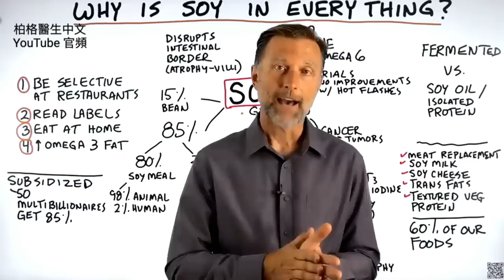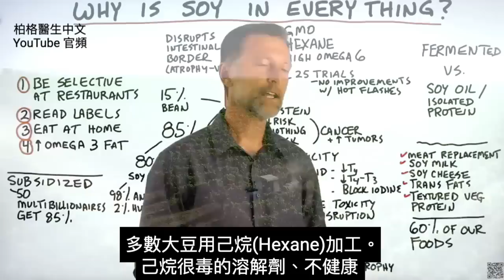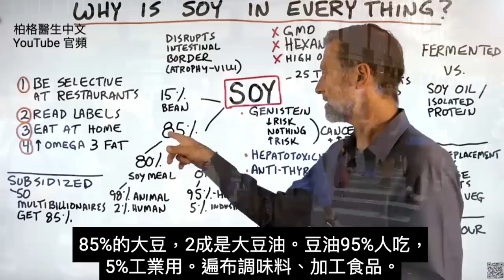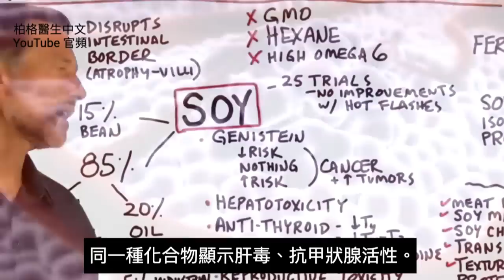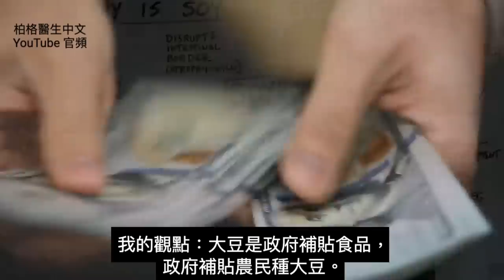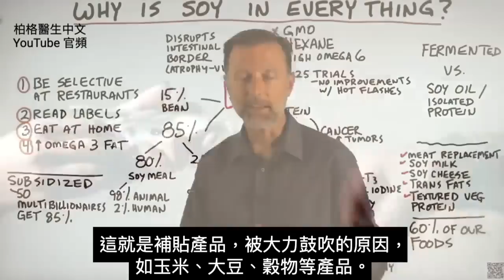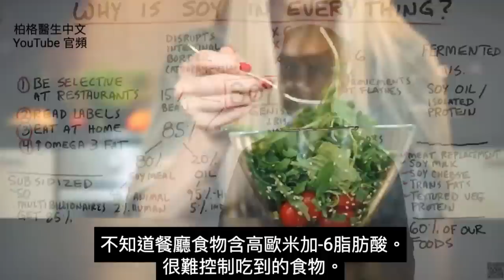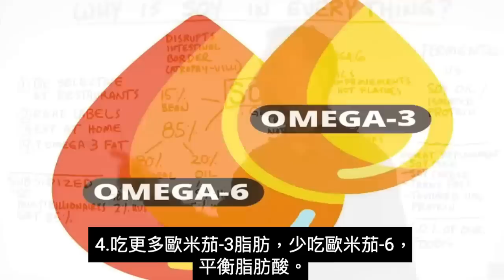大豆黃豆食品,健康嗎?柏格醫生 Dr Berg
1:15 大豆(soy)的危害
4:22 為什麼大豆遍布在食品界
5:45 你能做什麼
7:05 觀看"最佳食物"的影片！

柏格醫生 dr berg 談:搜尋大豆時，很多正面資料。但事實上，豆製品有很多負面影響。

大豆經過基改，多數大豆用己烷(Hexane)加工。吃大豆易發炎，因含高歐米茄-6。

大豆被推廣給更年期婦女，但25項試驗都顯示沒有改善熱潮紅。

許多動物被餵食大豆，然後我們再吃這些動物。大豆也存在於油、沙拉醬、加工食品等。

大豆有很多矛盾資料，很多人認為會導致一系列嚴重健康問題。

政府補貼農民種植大豆。85%的補貼產品流向50位億萬富翁CEO。而且似乎大力鼓吹消費大豆，因為有利可圖。

身為消費者，你可做4件事。減少消費豆製品，讓市場轉向其他產品。

你可做4件事：
1.提高在餐廳點菜選擇性
2.閱讀標籤，不買含大豆的產品
3.多在家吃飯
4.吃更多歐米茄-3脂肪酸

艾瑞克柏格(Dr Eric Berg)醫生介紹：
56歲，脊椎醫生， 他是弗吉尼亞州、加利福尼亞州和路易斯安那州的3州脊椎科醫生，￼執照一直維持有效。他是全球知名的健康生酮飲食和斷食專家，也是《新體型指南》和KB Publishing出版書作者。